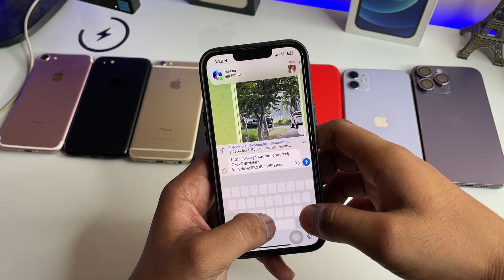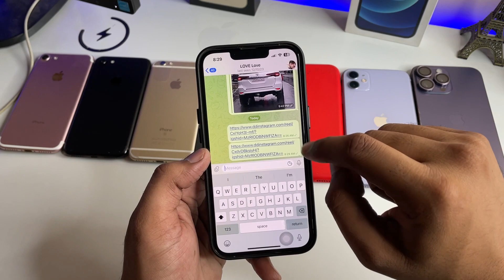How to download Instagram reels in any iPhone (UPDATED METHOD)